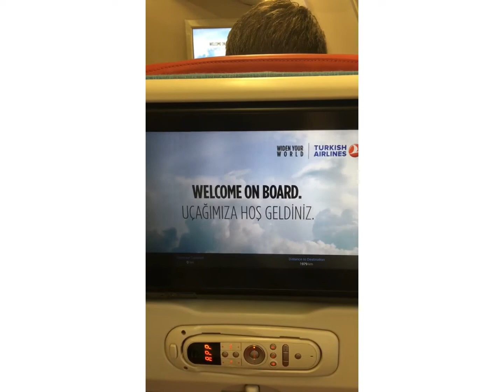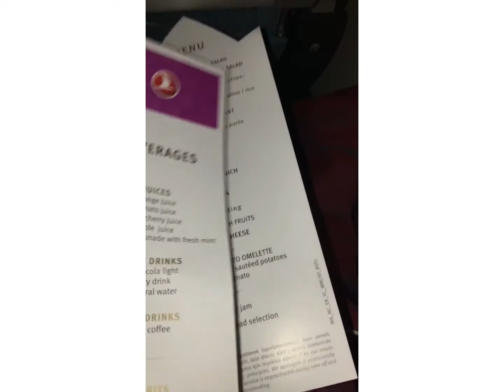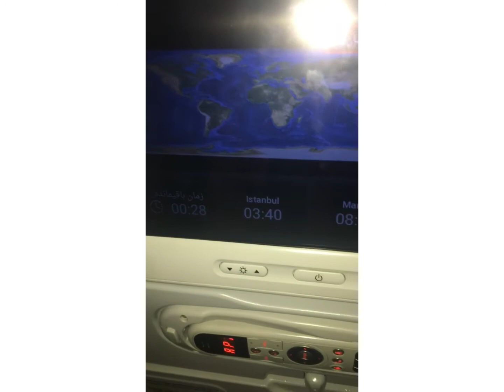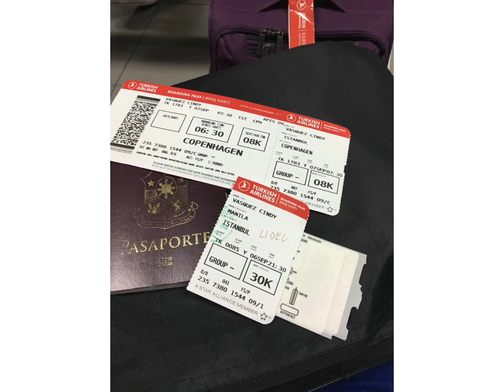Emergency inside the plane//Turkish Airline//Vlog# 8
Turkish Airline//OFW//Seafarer//Istanbul//Istanbul Airport//Emergency//Cruise Ship